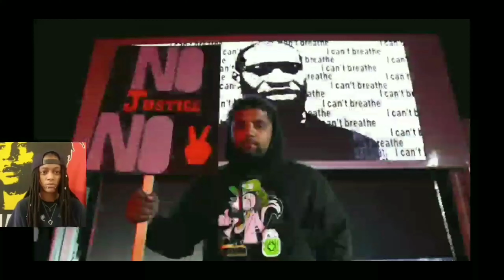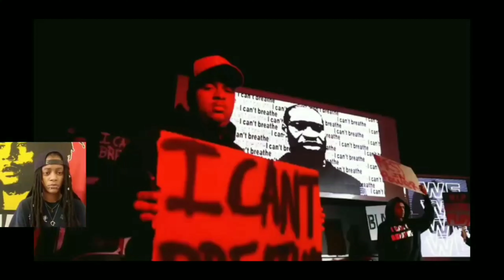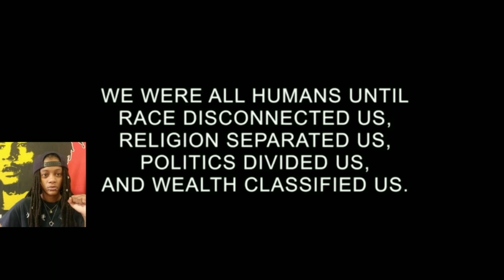Text Floyd to 55156 (George Floyd Tribute) | React✊🏽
Reaction and review of Text Floyd to 55156 (George Floyd Tribute)

Intro Beat by: tDames of The WerkHeads @tDames

Proceeds will be donated to the cause!